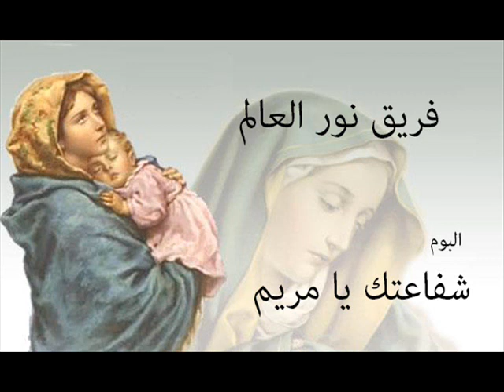فريق نور العالم- البوم شفاعتك يا مريم| Album Shfaatek Ya Mariam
اجمل ترانيم السيدة العذراء مريم- فريق نور العالم